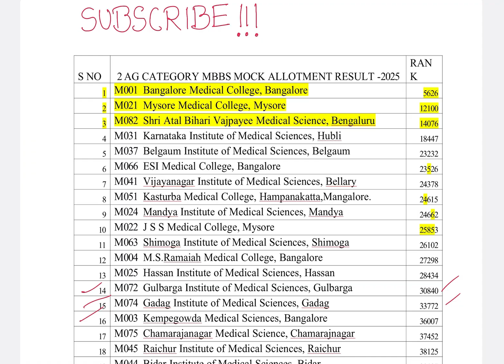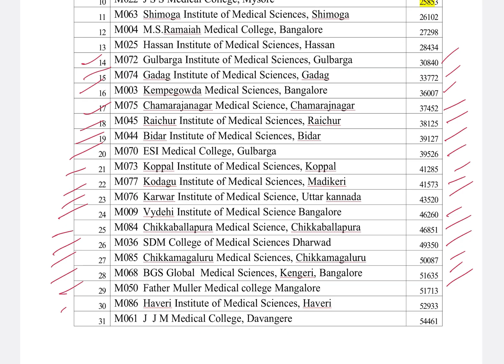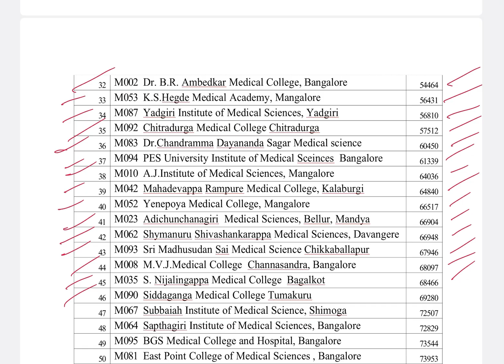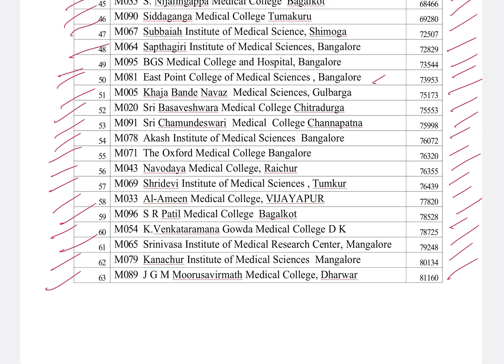NEET UG 2025-Mock allotment cutoff of all medical colleges|2AG category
👉 Join our Official WhatsApp Channel for cutoff pdf’s,instant KCET & MBBS cutoff updates:
📌 NEET UG 2025 – Mock Allotment Cutoff (2AG Category) | Karnataka Medical Colleges
Are you from the 2AG category and wondering what medical college you can get in Karnataka after the mock allotment? This video gives a detailed analysis of the cutoff ranks for all government and private medical colleges in Karnataka.

🔍 What you’ll learn in this video:
▪️ 2AG category mock cutoff – college-wise
▪️ Important tips on predicting final allotment
▪️ Strategy to make smart option entry choices
▪️ Cutoff trend insights using official KEA data

📊 Based on KEA mock allotment 2025
🎯 Must-watch if you’re preparing for Karnataka MBBS counselling!